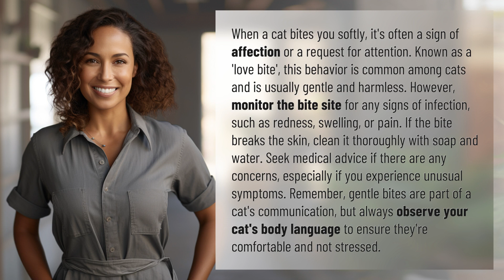What happens when a cat bites you softly?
The Love Bite: What Happens When a Cat Bites You Softly? 👉 The Love Bite 👉 Discover what happens when a cat gives you a soft bite - it's a sign of affection! Learn how to properly handle a love bite and ensure your furry friend stays comfortable and stress-free.

Laura S. Harris (2024, January 21.) What happens when a cat bites you softly?
    🌐 AskAbout.video